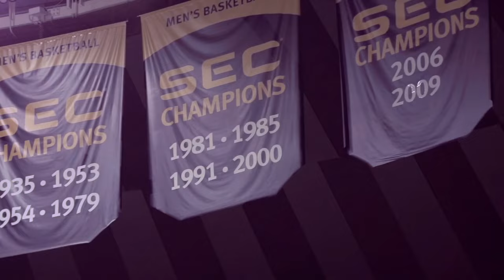LSU Basketball- Official Keith Hornsby Highlight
Kieth Hornsby- Senior Shooting Guard-LSU